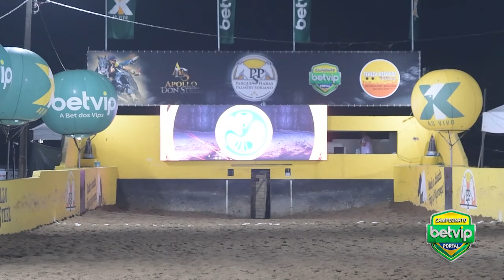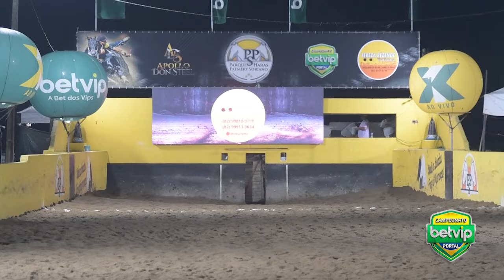VEJA A DISPUTA DO SUPER DERBY BETVIP PORTAL NA VAQUEJADA DO PARQUE PALMERY SORIANO 2024